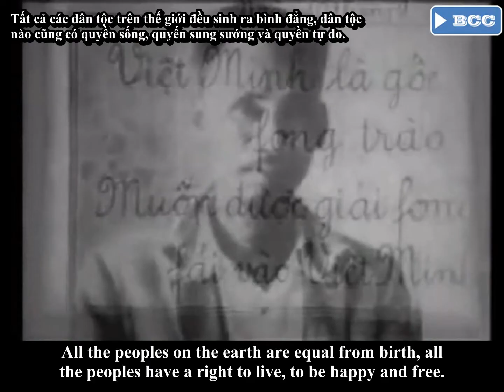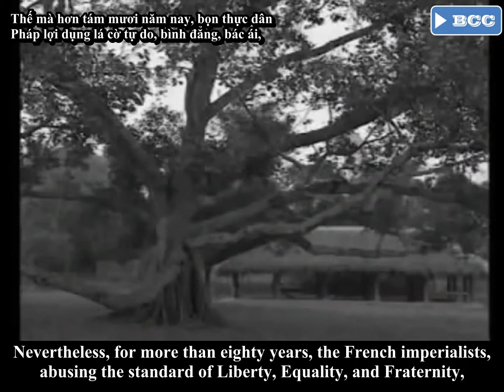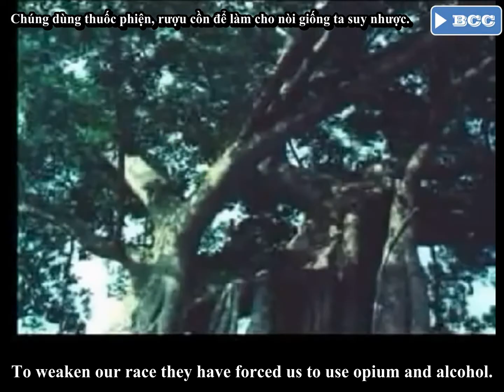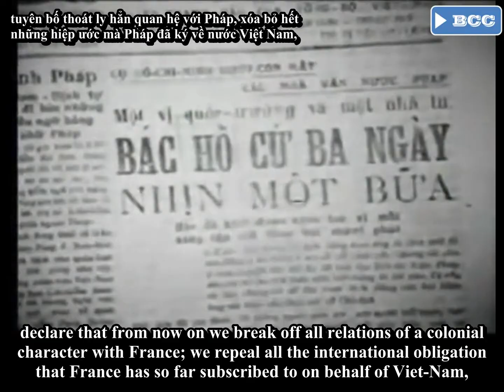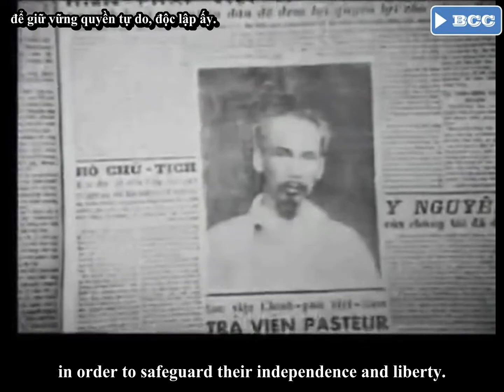Vietnam's Proclamation of independence by Ho Chi Minh in 1945, Democratic Republic of Vietnam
Compatriots of the entire nation assembled:
All men are created equal; they are endowed by their Creator with certain inalienable Rights; among these are Life, Liberty, and the pursuit of Happiness.
This immortal statement was made in the Declaration of Independence of the United States of America in 1776. In a broader sense, this means: All the peoples on the earth are equal from birth, all the peoples have a right to live, to be happy and free.
The Declaration of the Rights of Man and Citizen of the French Revolution made in 1791 also states: All men are born free and with equal rights, and must always remain free and have equal rights.
Those are undeniable truths.
Nevertheless, for more than eighty years, the French imperialists, in the name of Liberty, Equality, and Fraternity, have violated our Fatherland and oppressed our fellow citizens. They have acted contrary to the ideals of humanity and justice.
In the field of politics, they have deprived our people of every democratic liberty.
They have enforced inhuman laws; they have set up three distinct political regimes in the North, Center, and South of Vietnam in order to destroy our national unity and prevent our people from being united.
They have built more prisons than schools. They have mercilessly slaughtered our patriots; they have drowned our uprisings in bloodbaths.
They have fettered public opinion; they have practiced obscurantism against our people.
To weaken our race they have forced us to use opium and alcohol.
In the field of economics, they have fleeced us to the backbone, impoverished our people and devastated our land.
They have robbed us of our rice fields, our mines, our forests, and our raw materials. They have monopolized the issuing of bank notes and the export trade.
They have invented numerous unjustifiable taxes and reduced our people, especially our peasantry, to a state of extreme poverty.
They have hampered the prospering of our national bourgeoisie; they have mercilessly exploited our workers.
In the autumn of 1940, when the Japanese fascists violated Indochina's territory to establish new bases in their fight against the Allies, the French imperialists went down on their bended knees and handed over our country to them. Thus, from that date, our people were subjected to the double yoke of the French and the Japanese. Their sufferings and miseries increased. The result was that, from the end of last year to the beginning of this year, from Quảng Trị Province to northern Vietnam, more than two million of our fellow citizens died from starvation.
On March 9 [1945], the French troops were disarmed by the Japanese. The French colonialists either fled or surrendered, showing that not only were they incapable of "protecting" us, but that, in the span of five years, they had twice sold our country to the Japanese.
On several occasions before March 9, the Việt Minh League urged the French to ally themselves with it against the Japanese. Instead of agreeing to this proposal, the French colonialists so intensified their terrorist activities against the Việt Minh members that before fleeing they massacred a great number of our political prisoners detained at Yên Bái and Cao Bằng.
Notwithstanding all this, our fellow citizens have always manifested toward the French a tolerant and humane attitude. Even after the Japanese Putsch of March 1945, the Việt Minh League helped many Frenchmen to cross the frontier, rescued some of them from Japanese jails, and protected French lives and property.
From the autumn of 1940, our country had in fact ceased to be a French colony and had become a Japanese possession. After the Japanese had surrendered to the Allies, our whole people rose to regain our national sovereignty and to found the Democratic Republic of Vietnam.
A people who have courageously opposed French domination for more than eighty years, a people who have fought side by side with the Allies against the fascists during these last years, such a people must be free and independent!
For these reasons, we, the members of the Provisional Government of the Democratic Republic of Vietnam, solemnly declare to the world that:
Vietnam has the right to be a free and independent country—and in fact it is so already. And thus the entire Vietnamese people are determined to mobilize all their physical and mental strength, to sacrifice their lives and property in order to safeguard their independence and liberty.